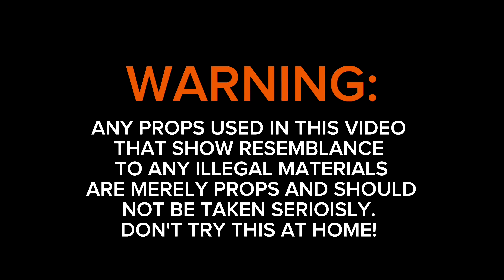Mac Critter - All it (Behind the scenes)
Watch @jayvision_photography shoot a visual for @MacCritter “All it”
Shot by @exec.brandino__
Edited by @BamCamTV